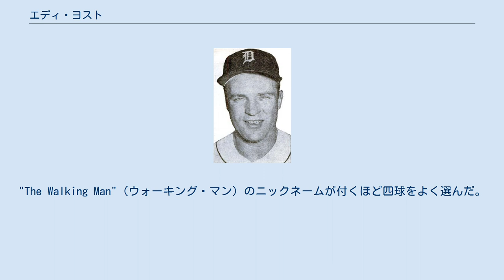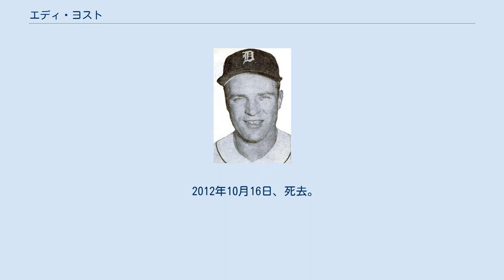エディ・ヨスト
エディ・ヨスト（Edward Frederick Joseph Yost、1926年10月13日 - 2012年10月16日）は、主に1950年代に活躍したアメリカ合衆国の元プロ野球選手。
ポジションは三塁手。
ニューヨーク・ブルックリン生まれ。
1950年代のワシントン・セネタースの三塁手。
"The Walking Man"（ウォーキング・マン）のニックネームが付くほど四球をよく選んだ。
 第二次世界大戦中の1944年にワシントン・セネタースと契約、選手不足の折、ヨストは17歳でメジャーリーグにデビューし7試合に出場した。
セネタースの三塁のレギュラーとなったのは1947年からのことで、1957年までの11年の間セネタースの正三塁手を務めた。
この間、1949年8月30日から1955年5月11日まで、829試合連続出場の記録を作る。
三塁守備ではリーグ最多刺殺を8度記録、リーグ最多併殺数を2度、最高守備率を3度記録するなど守りの面で活躍した。
 打撃面では1951年にリーグ最多の36二塁打を記録したことがあるが、決して打率がよかったり長打が多かった打者ではなかった。
しかし1950年シーズンに141もの四球（リーグ最多）を記録してからは、ほぼ毎年のように100四球以上を記録し、リーグ最多四球を通算で6度記録した。
特に1956年に記録した四球数151は、当時ベーブ・ルース（170）とテッド・ウィリアムズ（162,156）に次ぐ多さだった。
ヨストは1959年にトレードでデトロイト・タイガースに移り2年間在籍しているが、この2年間は打率が.270前後だったにも関わらず、四球の多さから2年続けてリーグ1位の出塁率を記録している。
 その後1960年にエクスパンション・ドラフトでロサンゼルス・エンゼルスに移籍し、現役最後の2年間を過ごしている。
引退した翌年から、セネタース、メッツ、レッドソックスと1984年まで21年間各球団のコーチを歴任した。
1969年にはワールドシリーズで優勝した「ミラクル・メッツ」の一員にもなっている。
 2012年10月16日、死去。
86歳没。